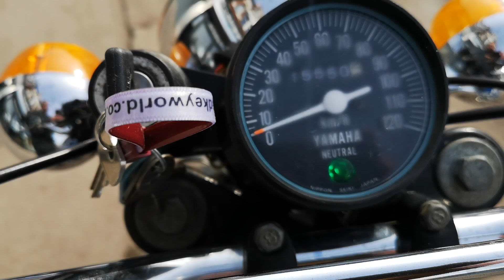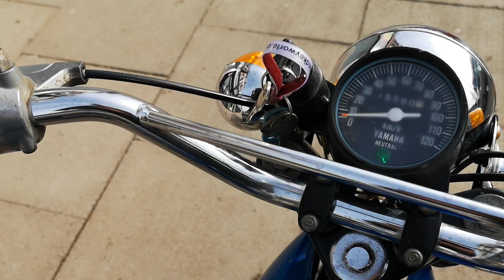Yamaha FS1 FS1E Original Untouched Condition